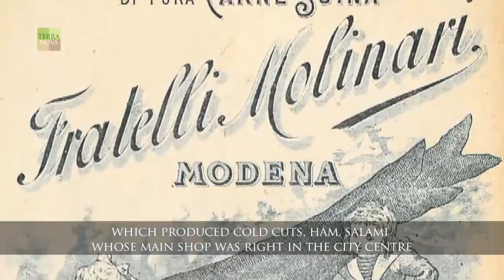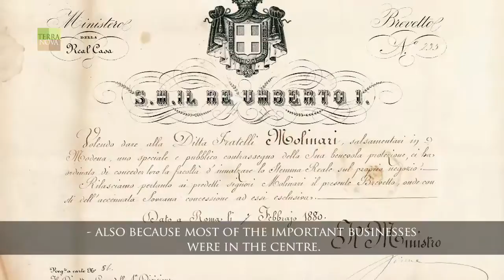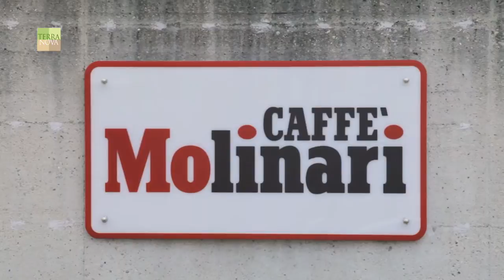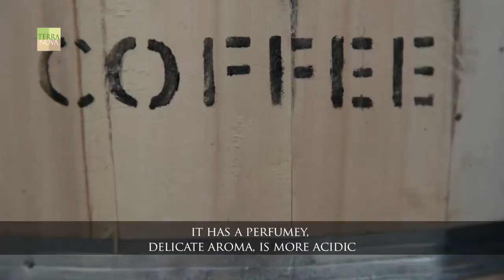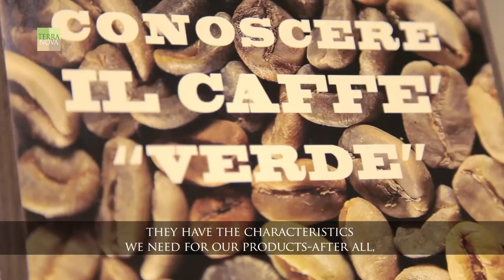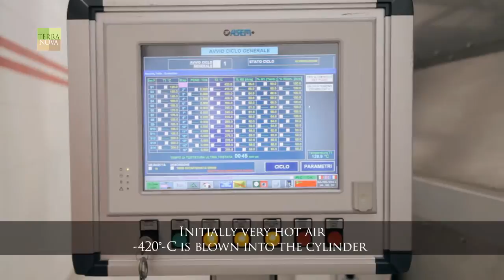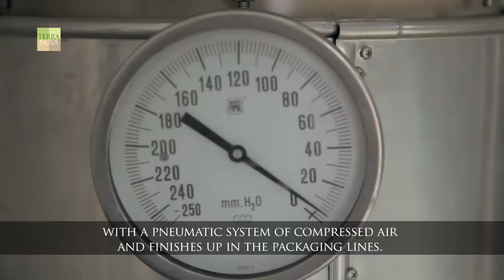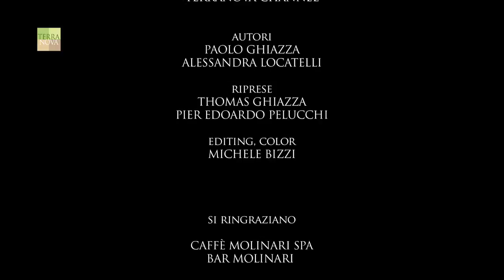Molinari, by tradition and passion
The Molinari family represents two centuries of Italian entrepreneurship. They started to operate in the food industry in 1804 with the company "Giuseppe Molinari". In time, generation after generation, they have been able to cleverly understand the evolving needs of a society and of a city, their hometown Modena, to which they have always had a close and attentive relationship. From the production of cured meat, to restaurant management and to the foundation of the first modern "Bar" in 1911, until the creation of Coffee Molinari: one family and commercial success after another. Terranova Channel has met Emilio, head of the family for a coffee: Molinari, of course.